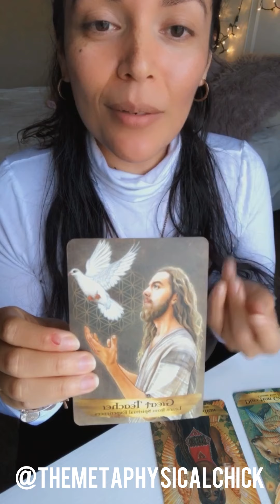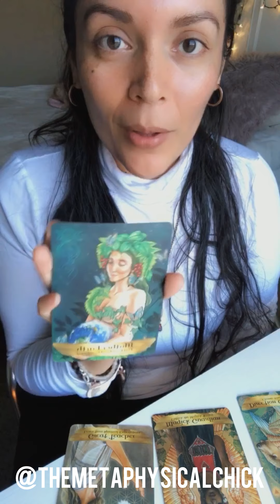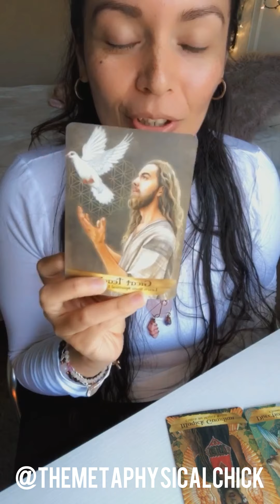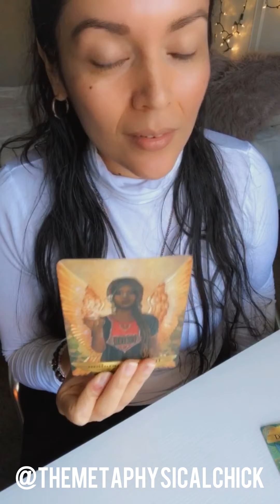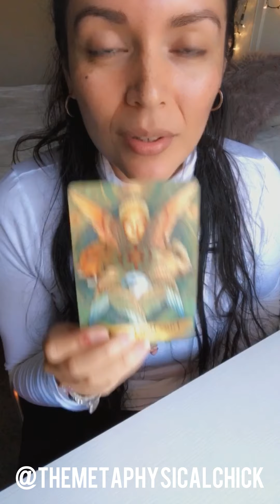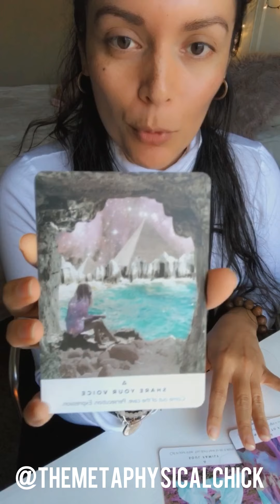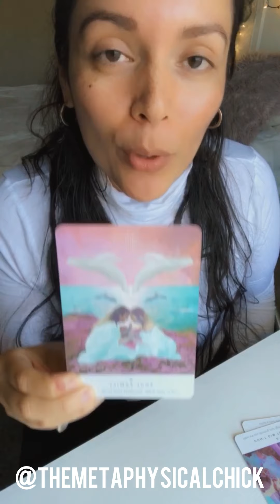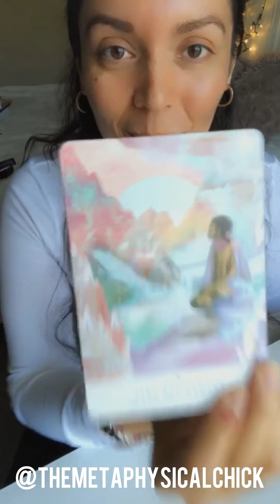11:11 PORTAL 💫 ANSWERING DESTINY'S CALL 🔮 Energy Update ⚡️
In this video, I dive into the energetics of the 2020s 11:11 portal. I share my own experience with current world events, how I’ve been coping with everything, and shed a bit of light on what the Starseed is stepping into.

If you’re feeling hopeless right now, detach from the physical experience and ask yourself the following questions…

What am I passionate about?

It is our passion that puts us in direct alignment with our destiny. Stop questioning whether you are good enough or not. Follow your passion!

What am I feeling?

Right now, much of what we’re feeling is not ours, it is a collection of frequencies being emitted by the human collective as a whole. Calm down. Come back to your center and really connect to your heart. It is in that place of stillness, full surrender, that one is able to discern what is ours or not. What is true or simply an illusion of a fear-based collective idea.

Everything is unfolding exactly the way it was destined to be. It really is no coincidence we incarnated on earth during this time. We knew what was going to take place and trusted in our ability to collapse old paradigms and create something new. This is not the time to give up. It is our time to RISE. Be BRAVE. ALL IS WELL.

ORACLE DECKS

Angels and Ancestors Oracle Deck by Kyle Gray
Work Your Light Oracle Deck by Rebecca Campbell

IMPORTANT LINKS

ABOUT THE METAPHYSICAL CHICK

Miroslava incarnated on Earth, like many of you, because the planet was heading down a path of descension. Many souls gathered in meetings that took place in the Pleiades and other star nations to come up with a plan of intervention, and it was agreed that the only way to create real change was from inside the Earth itself.

“The Metaphysical Chick” title was given to Miroslava because of her connection to the Sirius star system. This is the aspect of her soul that mastered many metaphysical abilities such as quantum healing, energy manipulation, DNA restoration, crystal magick and alchemy (also practiced and mastered in Atlantis), and sound healing (practiced in the mystery schools in Sirius and Ancient Egypt with the Hathors).
Miroslava is here to take people’s consciousness on an intergalactic ride. Her energy is meant to awaken galactic and divine aspects within souls.